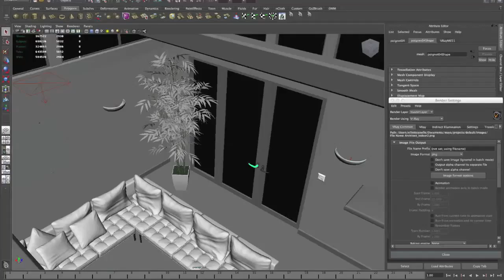Projet d'élève : Elliott Castelle - Rendu 3D (2015)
Projet d'élève : formation Rendu 3D Architecture
Par Elliott Castelle